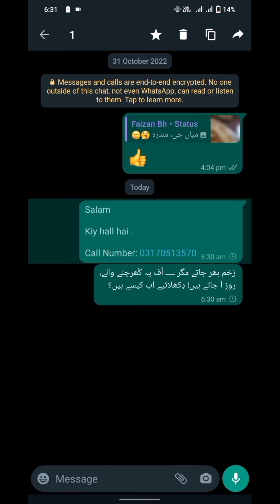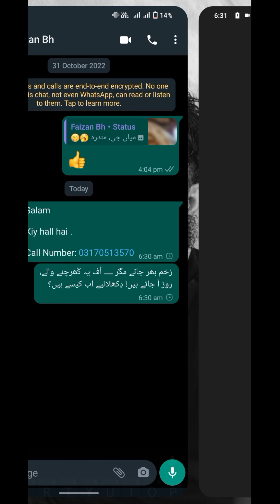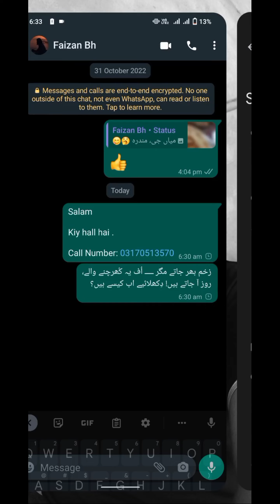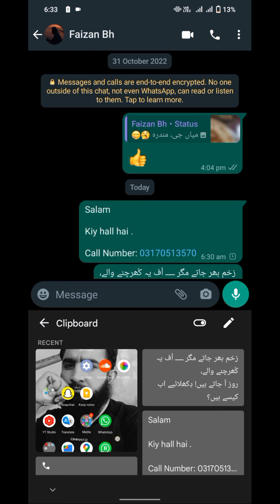یہ دیکھیں اور ذندگی آسان بنائیں 👍 || Clipboard 📋 and its functions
salam

i am attiq kundi and this ia my YouTube channel:
Knowledge for us

i am trying to deliver so Knowledge to others

if you have any suggestions please share with me.

👍 thanks 👍